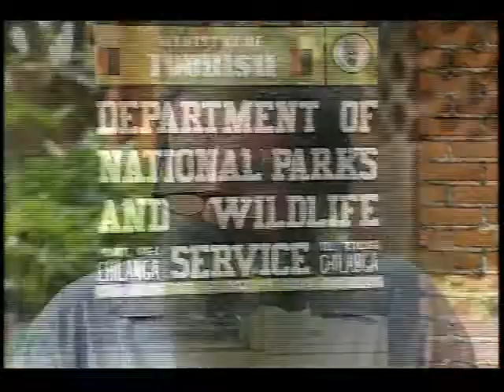Nick Carter: 1997 Goldman Prize winner, Zambia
Using sparse resources, Nick Carter (d. 2000) brought together six African countries to create the world's first multinational enforcement body to fight rampant illegal wildlife trafficking.